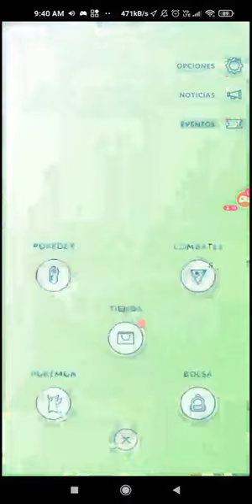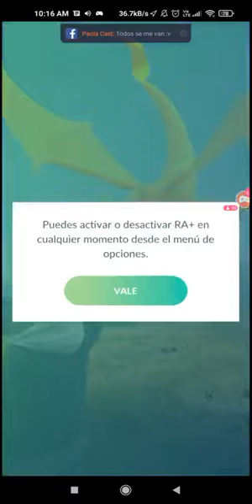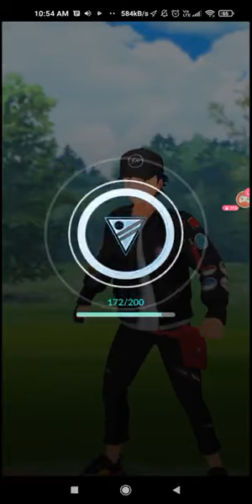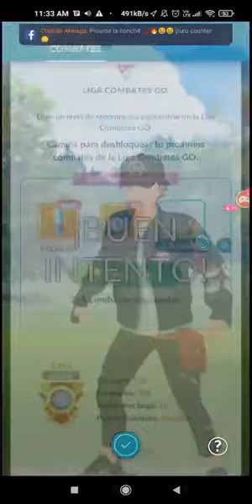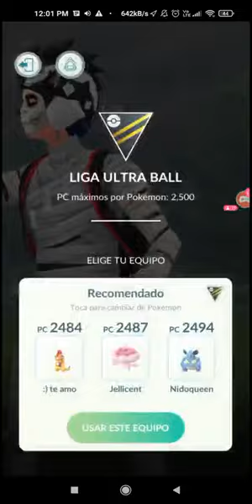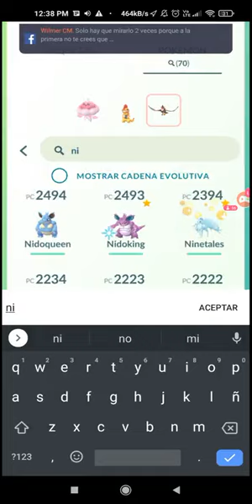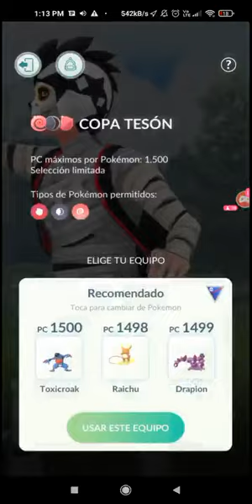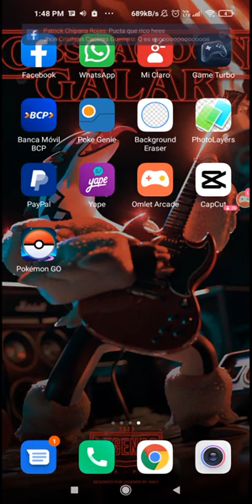UNETE A LA MEJOR COMUNIDAD POKEMON!!